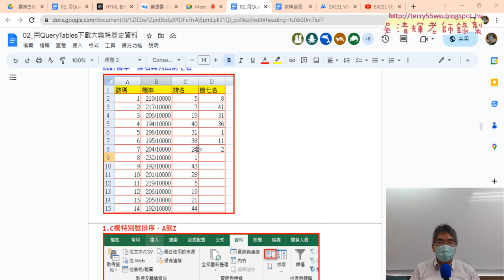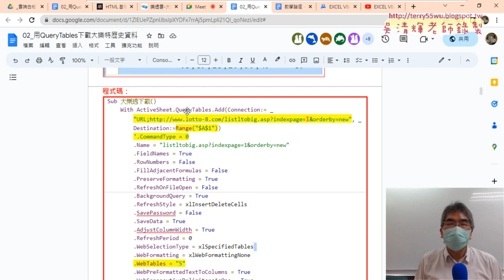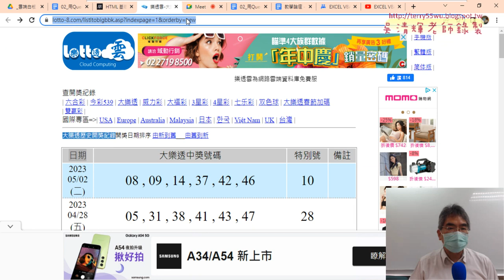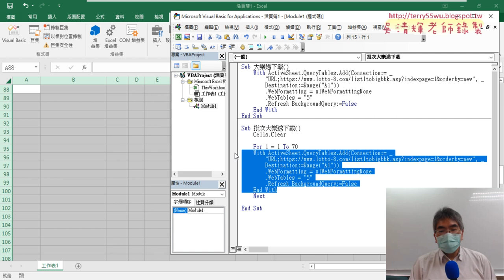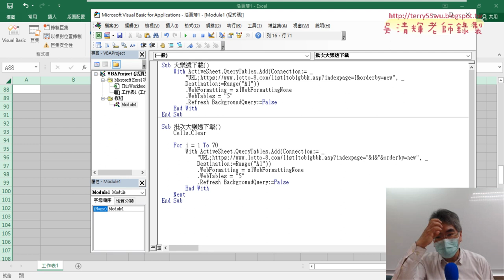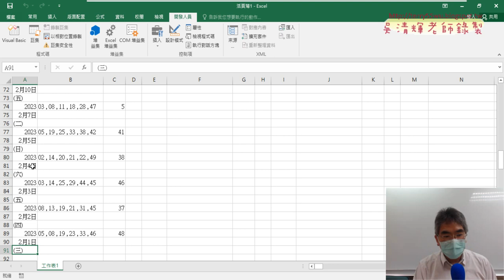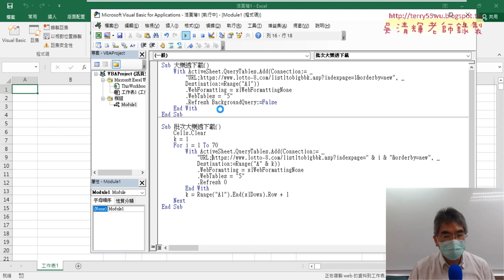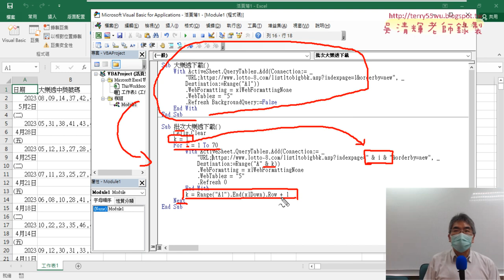02 將程式改為批次下載與修改變數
上課內容：
01_重點複習與下載第一個大樂透頁面
02_將程式改為批次下載與修改變數
03_刪除多餘欄名列與日期資料與資料剖析
04_直接用VBA排序與刪除不要的列
05_資料剖析與刪除B欄與整合大樂透下載
06_總結大樂透下載VBA城市與下周預告

1.始業式30分鐘、EXCEL VBA網路爬蟲總整理
2.以EXCEL匯入資料抓取開放資料
3.用QueryTables下載大樂特歷史資料
4.外幣匯率歷史與繪製折線圖與POST抓取資料
5.用HtmlFile物件

課程理念:
提高工作效率：自然不用加班、工作更愜意
培養VBA程式專業技能：增加職場升遷或轉職籌碼
課程目標：基礎
1.熟悉EXCEL內建各類別250幾個函數(理解代替死背)
2.從函數到VBA設計(Sub)與自訂函數(Function)
3.錄製巨集與編修VBA程式
4.學會VBA的重要使用技巧(變數、迴圈與邏輯)
5.學會VBA表單設計與將EXCEL當資料庫
6.學會快速下載網頁資料(巨集錄製、迴圈、邏輯)
進階
7.使用EXCEL擷取網路資料功能並錄製巨集與修改
8.使用QueryTables、 Querys、IE物件與XMLHttp物件
10. EXCEL VBA與Python程式協同應用

吳老師 2023/5/4